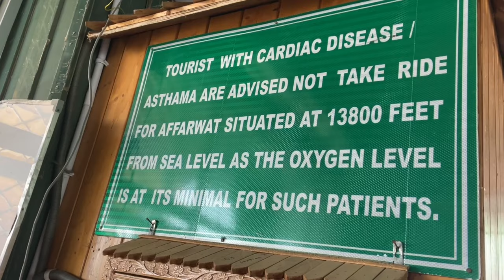Jammu Kashmir Vlog Part 1 | Dal Lake - Houseboat | Gulmarg | sledge Ride | Snow Bike | Cable car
in this vide you will watch the visit to Jammu & Kashmir
- Dal lake
- Floating Market
- House boat
- Shikara ride
- Gulmarg
- Cable car
- Snow snow
- Sledge ride
- Snow bike